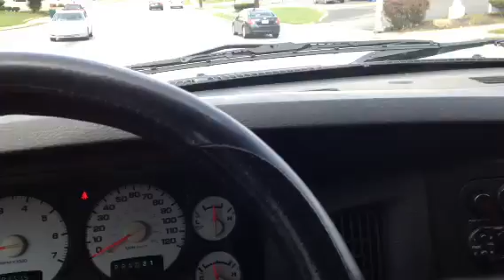Lawn care (Edging)